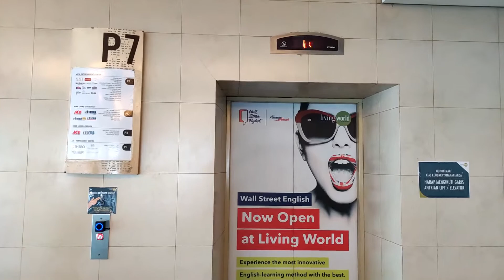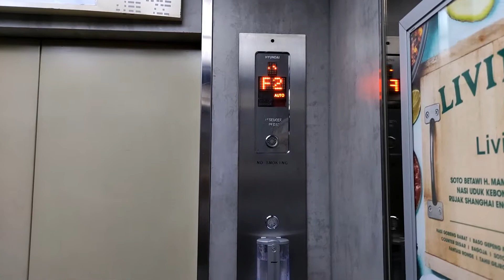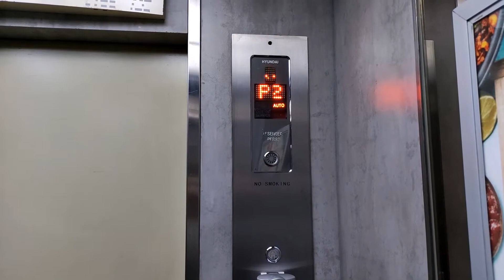Touchless Updates on Hyundai Elevators - Living World Alam Sutera, Tangerang (Carpark)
Still remember that the one touchless for 7 floors? That touchless is now relocated to the hall panels on P1 and P7.

Taken date: September 8th, 2021
Camera: Poco F2 Pro
Capacity: 1000kg / 15 persons
Floors served: BS*, P1-P7, P8* (9 floors)
*Locked floors
Model / Fixtures: SSVF (?) / Type 40
Year Installed: 2010
Changes:
- 2018: Cab refurbishment
- 2020: Foot pedals update (with one touchless inside lift, but then it is removed)
- 2021: Touchless updates on P1 & P7 HOP